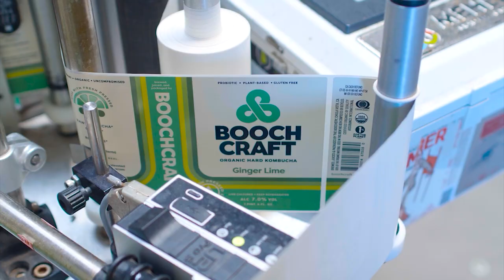HEIRLOOM PT 1: POWICANA + ZERO FOODPRINT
A NOTE ABOUT OUR HEIRLOOM SERIES: Heirloom is about SO MUCH more than making delicious Booch. It’s about doing the impractical, “unscalable” things… and having a hell of a lot of fun doing them.

Heirloom directly supports regenerative organic through contributions to organizations like Zero Foodprint, Kiss the Ground, Regenerative Organic Alliance, and more.

HEIRLOOM SANGRIA: drawing inspiration from the warming yet refreshing tradition of Sangria, Heirloom Sangria is deeply vinous, fruit-forward, and ready to be shared around a dinner table under twinkling lights. Featuring the lovely Petite Sirah grapes from our friends at Powicana Farms, we've added notes of cinnamon, citrus, and American Oak for a uniquely spiced, late harvest vintage.